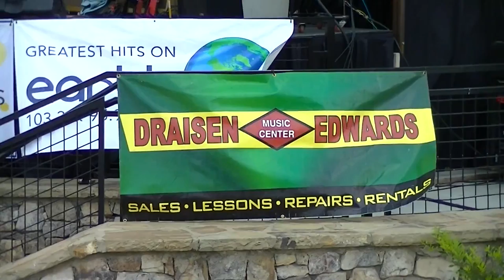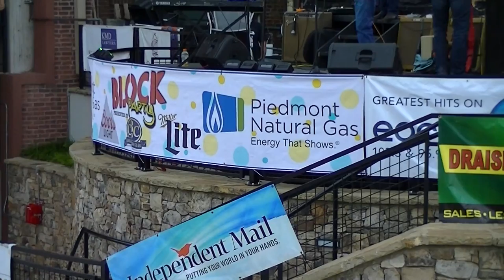Mac Arnold & Plate Full O' Blues at The Block Party.8-2016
Purchase his Cd's at music websites on the net..Video is for education only.